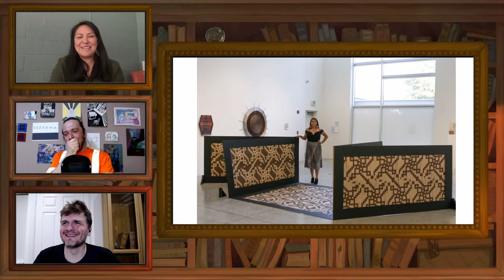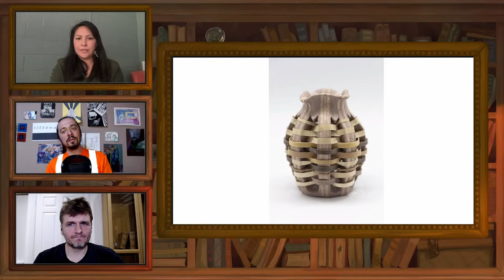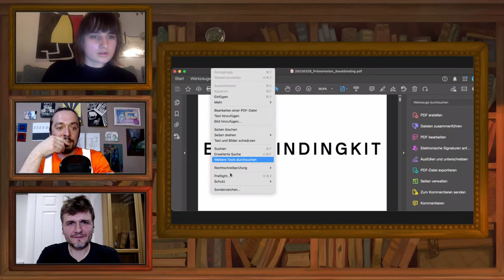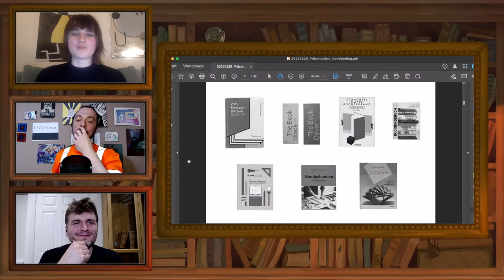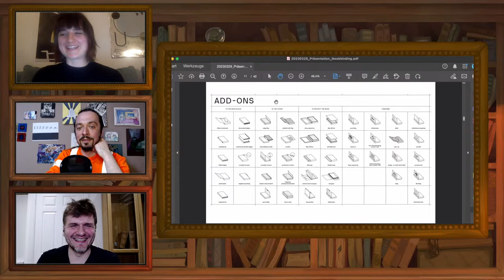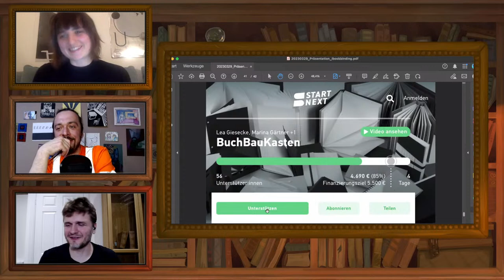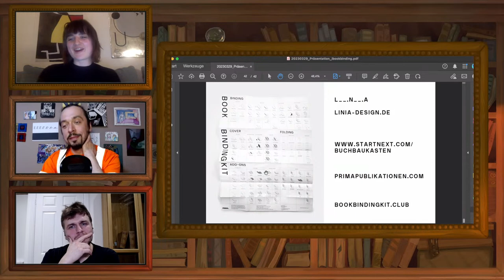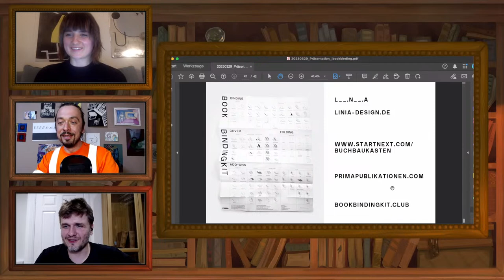🔴 Indigenous Motifs in Bookbinding and Printing with Skye Tafoya [iBB Live #44]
Skye Tafoya is an indigenous artist from the eastern band Cherokee and Santa Clara Pueblo tribes

🔴 Please support iBookBinding!
Pledges start at only $1 / €1 / £1 per month.

Her art is represented in a multitude of forms, including printed objects and books. Her tribal heritage and lineage are significant components continuously present within her artwork. Skye comes from a lineage of basket-weavers, and paper weaving is an important element of her process.

The second guest of our live stream is Lea Giesecke, a German graphic designer interested in book arts. She will talk about a project she's been a part of recently: BookBindingKit. An overview of the elements of haptic book design that consists of a poster and laying cards. Their funding campaign is active right now and ends in the first days of April, so it's a good moment to offer them some support!

Please join us live to have an opportunity to ask our guest a question! If you miss the live stream, the recorded video will be available right away!

We are streaming this Wednesday at 20:00 CET (2:00 PM ET). This time we are streaming during the European evening so that viewers from the Americas can join us.